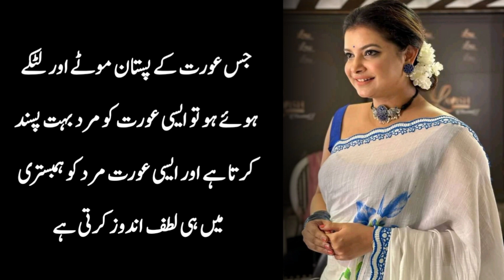Gham Kisi Tarah Ka B Ho Insan K Ansu Aik Jaisy Hoty Hain